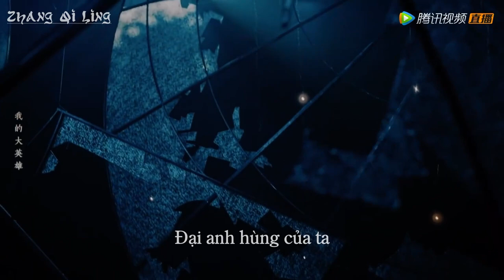肖宇梁 || Vương Giả Vinh Diệu || nhạc kịch Trích Tinh Thần || bài hát Nai Con Chạy Loạn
Cảm giác lâu lắm rồi mới được nghe giọng Cá ~